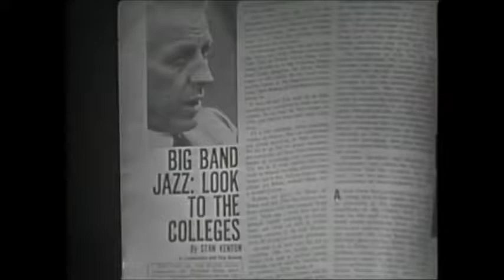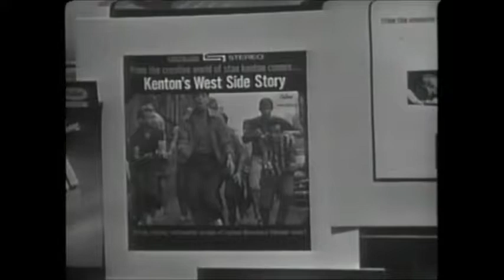Stan Kenton - Jazz Scene USA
Conte Candoli, Marvin Stamm, Bob Behrendt, Dalton Smith, Keith LaMotte - Trumpet.
Bud Parker, Tom Ringo, Bob Fitzpatrick, Jim Amlotte (bass), Dave Wheeler (bass) - Trombone.
Dwight Carver - Tuba.
Joe Burnett, Lou Gasca, Ray Starling - Mellophone.
Gabe Baltazar - Alto sax.
Don Menza, Ray Florian - Tenor Sax.
Allan Beutler, Joel Kaye - Baritone Sax.
Stan Kenton - Piano.
Bucky Calabrese - Bass.
Dee Barton - Drums.
Recorded - October 1,1962 - Jazz Scene USA
Have Fun!!
I Will remove any video if asked too.
And most of all !!!